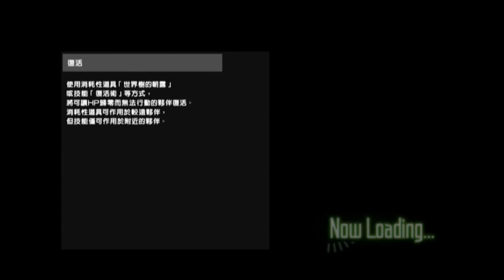【PS4】刀劍神域VS加速世界．千年的黃昏中文版．01入侵者-2